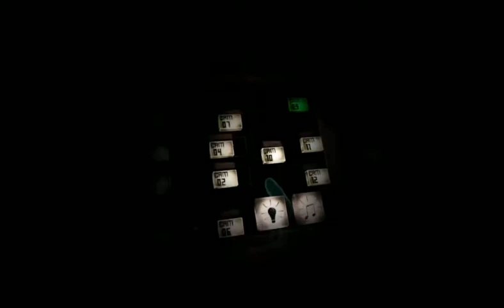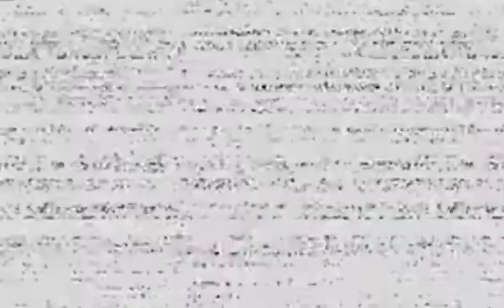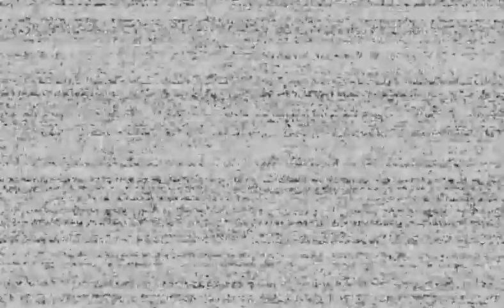VR FNAF: Nightmares Come Alive in Virtual Reality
We're back with more Five nights at Freddy's: Help Wanted aka FNAF VR In this episode we complete FNAF 2 Night 1 & 2 and then all of Parts and service  in VR

Im Going to be making various videos of VR titles and continue to improve on my editing/entertainment any feedback on what I should play or do to make better content would be great. I hope you enjoy the videos.

VR games:
•Demeo  •Star Wars  •Beat Saber •Vr Chat
•Job Simulator  •Super Hot VR •Blades of Sorcery •Green Hell •Walkabout Mini Golf •Class of Chefs
•gorilla tag •horror games

I’m pretty knew to this but I hope my videos will be entertaining.

Most of my videos will be collabed with “The OCSP” aka my friend. He will be apart of this Chanel. So welcome to ModernVrJack’s and The OCSPs Chanel.

Timecode:
00:00 Fnaf 2
07:00 Parts and service
17:05 Outro